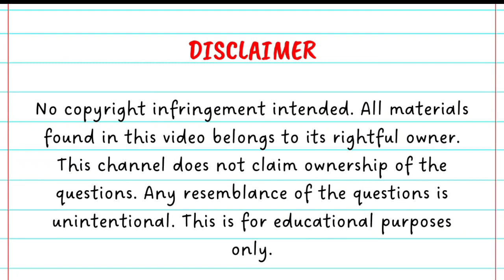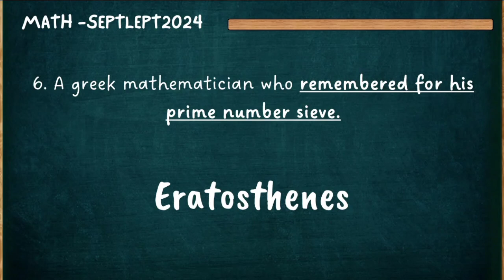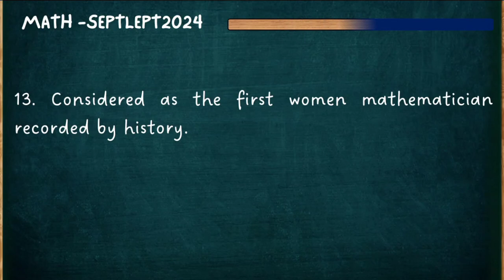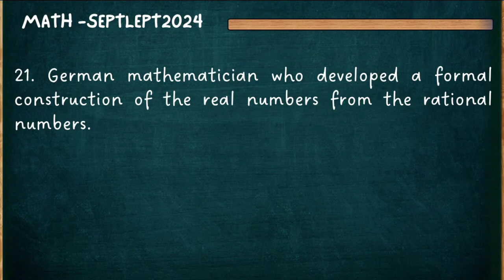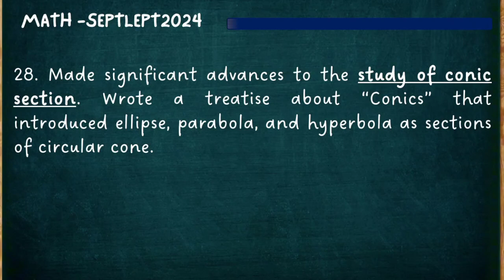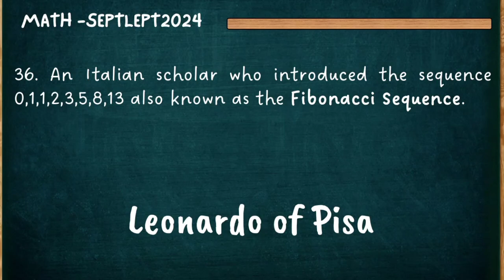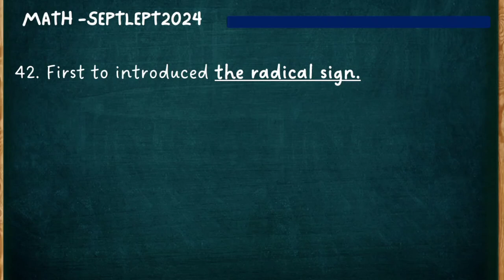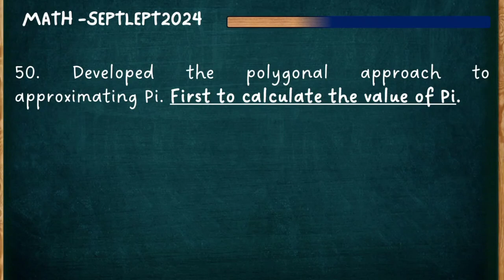Part 1 | History of Mathematics ( Mathematicians) | MATH MAJORSHIP FREE REVIEW SEPTLEPT2024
Hello chers! If hindi ka pa nakajoin sa TG Group for Mathematics major: Join here 👇

History of Mathematics ❤️ Mathematicians - Kilala nyo na ba sila?

Share nyo na rin sa ito sa iba na gusto ng Math majorship drills ❤️